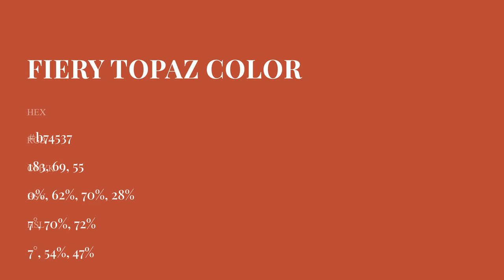Fiery Topaz color b74537 hex Cool Red color b74537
What color is Fiery Topaz ? b74537 hex, Cool Red color b74537

Hex b74537 Color Code is also known as Fiery Topaz color

Hex b74537 Color code in CMYK color (process color) code model is generated after subtraction of 0% cyan, 62% magenta, 7% yellow, 28% black.